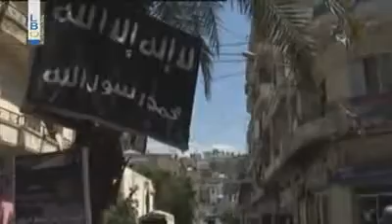Consul General Marc Ghorayeb Live on Kalam Ennas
Consul General Marc Ghorayeb Live on Kalam Ennas regarding the latest development in Tripoli